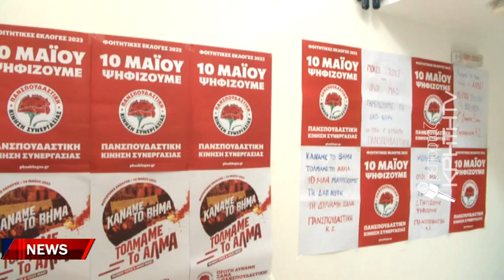Σε ρυθμούς φοιτητικών εκλογών τα πανεπιστήμια της χώρας